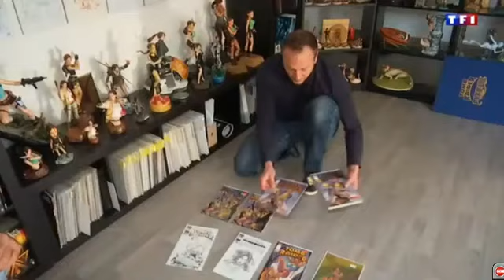Paris Games Week , Lara Croft in the SpotLight 2016 - FR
A small reportage about Lara Croft and her Guinness World Records from Paris Games Week 2016